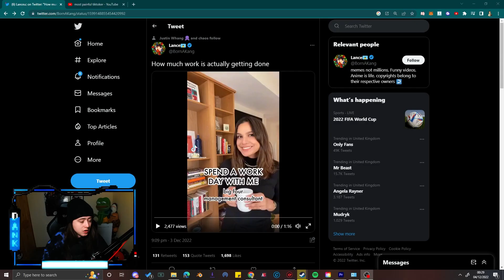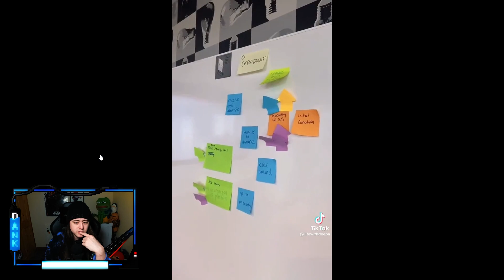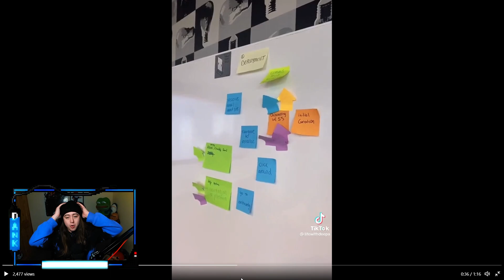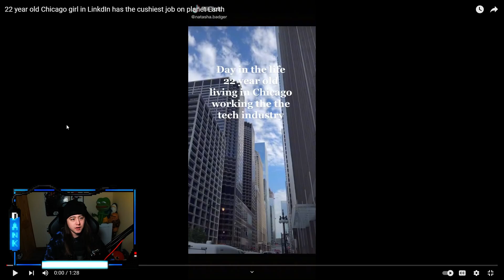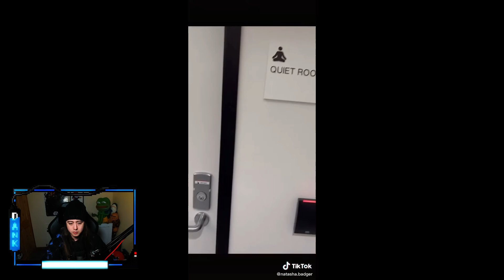Unhinged Gen Z TikTok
this is the most unhinged niche on tiktok